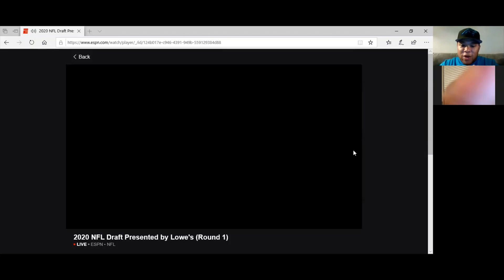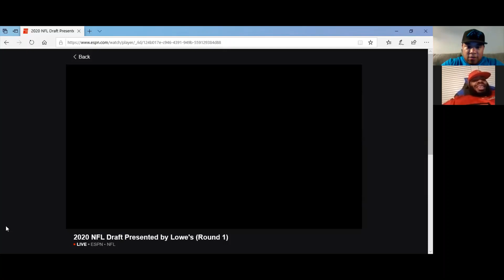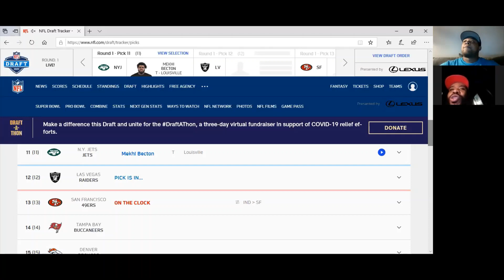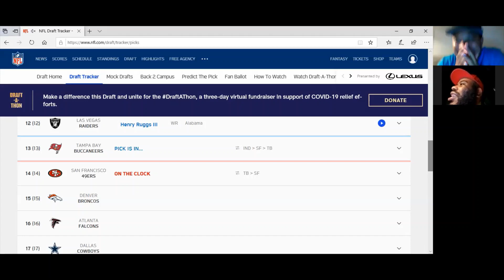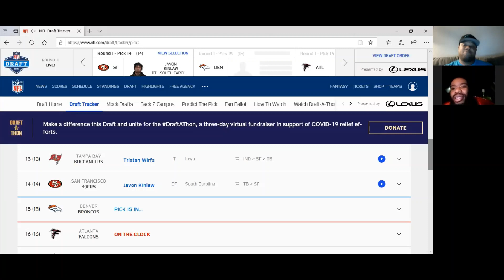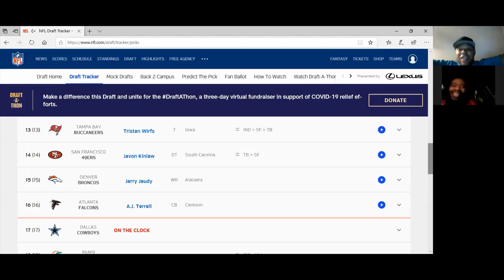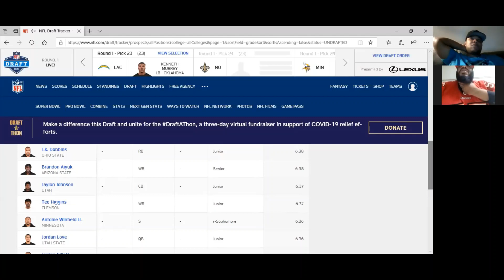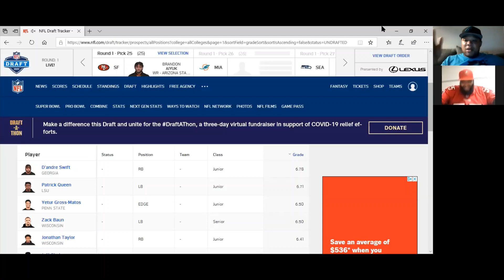NFC South 2020 Draft Live Reaction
Carolina Panthers select Derrick Brown with the 7th Pick.

Tampa Bay Buccaneers trades up to the 13th pick to select Tristan Wirfs.

Atlanta Falcons select A.J. Terrell with the 16th Pick.

New Orleans Saints select Cesar Ruiz with the 24th Pick.